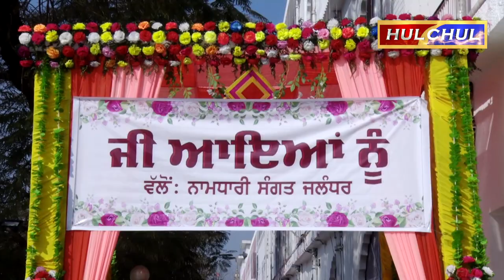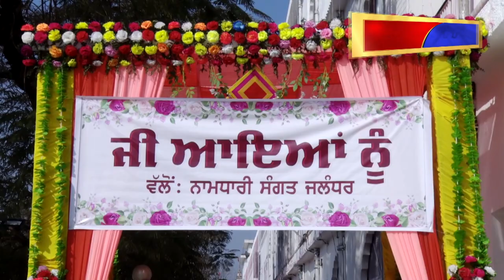Hulchul TV :श्री सतगुरु राम सिंह का पावन प्रकाश पर्व नामधारी संगत जालंधर की तरफ से मनाया